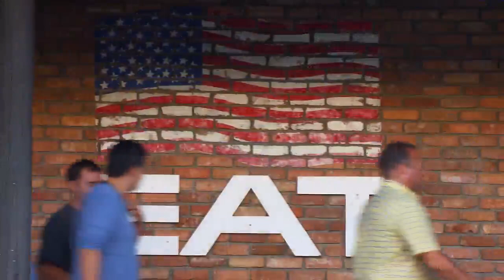NeNastako Village at Meadow Lake Resort (#5994)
Along the western edge of the continental divide, high in the mountains of northwest Montana, rests a place of serenity-a place of discovery-a place of adventure. Discover an inviting four-season mountain retreat, discover Meadow Lake Resort.